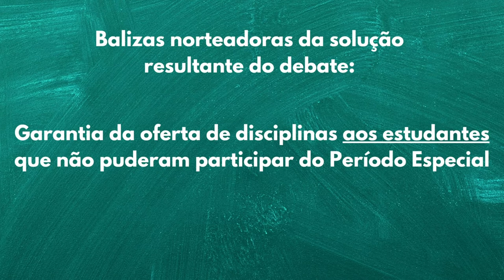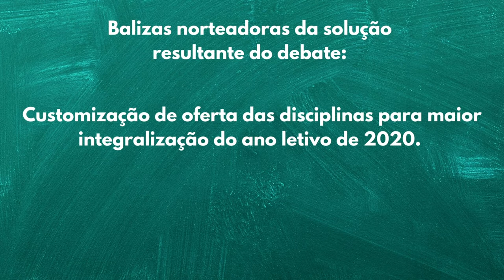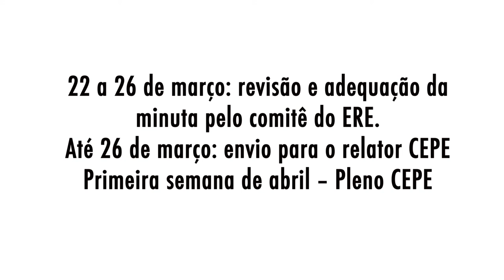Retomada do calendário acadêmico na UFPR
Ao longo do primeiro ano da pandemia do novo Coronavírus, a UFPR teve que suspender o calendário acadêmico, apesar de ter mantido as atividades através do Ensino Remoto Emergencial. Agora, a UFPR inicia o debate para a retomada do calendário acadêmico.